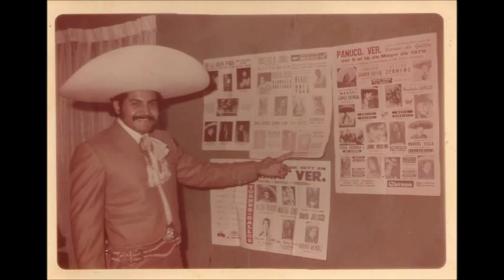Mauro Méndez "El Campirano" El labrador campirano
Interprete: Mauro Méndez "El Campirano"
Cancion: El labrador campirano
Autor: Aristeo Rivera
Arreglo: Martin Luna "El Silbador
Mariachi Yaki de Martin Luna